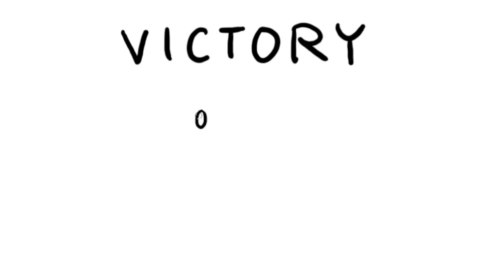Two Battles with Ai Bible Animation (Joshua 7-8)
PERMISSION STATEMENT: By viewing this video, we ask that you abide by the following intellectual property rights requirements: This animation is available free to view for personal use. For all other purposes (such as showing it to larger groups at schools, churches, events, large gatherings of ten or more people, etc.) you will need to purchase the animation (which has no ads or YouTube cards) on DVD from the publisher at the link below …

On each of Ron’s Bible Story animations students listen to the Bible account and music while watching the story being illustrated in a simple, captivating way. Each fun, humorous, memorable animation lasts 3-5 minutes.

In this animation the Israelites took on two battles with a little town called Ai. With the first battle they didn't seek the Lord or ask for His favor. If they had they would have discovered a seed of disobedience within their ranks and they wouldn't have been defeated. Once they discovered the sin and made restitution, God opened the door for Him to go before them and give them a resounding victory in their second battle. Here are a few key verses ...

1 But the people of Israel broke faith in regard to the devoted things, for Achan the son of Carmi, son of Zabdi, son of Zerah, of the tribe of Judah, took some of the devoted things. And the anger of the Lord burned against the people of Israel (Joshua 7:1).

25 And Joshua said, “Why did you (Achan) bring trouble on us? The Lord brings trouble on you today.” And all Israel stoned him with stones. They burned them with fire and stoned them with stones. 26 And they raised over him a great heap of stones that remains to this day. Then the Lord turned from his burning anger (Joshua 7:25-26).

The Fall of Ai (Joshua 8:1-2)
1 And the Lord said to Joshua, “Do not fear and do not be dismayed. Take all the fighting men with you, and arise, go up to Ai. See, I have given into your hand the king of Ai, and his people, his city, and his land. 2 And you shall do to Ai and its king as you did to Jericho and its king. Only its spoil and its livestock you shall take as plunder for yourselves. Lay an ambush against the city, behind it.”

Joshua Renews the Covenant (Joshua 8:30-31)
30 At that time Joshua built an altar to the Lord, the God of Israel, on Mount Ebal, 31 just as Moses the servant of the Lord had commanded the people of Israel, as it is written in the Book of the Law of Moses, “an altar of uncut stones, upon which no man has wielded an iron tool.” And they offered on it burnt offerings to the Lord and sacrificed peace offerings.

Ron’s mission of using cartoons as a communications vehicle for spreading God's Truths is dependent upon faithful supporters like yourself. Please visit CartoonWorks.com to make a donation as well as to enjoy and/or purchase more of Ron’s amazing work. You will fall in love with his inspirational, humorous, and exciting creativity.

Here are some of the resources CartoonWorks.com has to offer for Home School families, Christian Schools, Church Pastors, Children’s Ministries, Youth Leaders, Christian Workers, Mission Organizations, Christian parents, etc.
- 28,000 clip art images
- 75 cartoon tracts
- 1,000 full page episodic humorous Christian comic strips
- Hundreds of single panel cartoons
- 50 Bible Story whiteboard style animations
- 29 Learn-How-to-Draw (with a Christian purpose) videos
- 4 Stinky Stevens children’s books with more books to come
- Coloring pages, fun puzzles, and much, much more

By the way … need a freelance illustrator for some curriculum or to illustrate a children’s book? You can view Ron’s portfolio at PortfolioWild.com.

ABOUT RON WHEELER (an award-winning Christian cartoonist/humor illustrator!):
Ron has been drawing cartoons professionally full-time since 1980. His call before the Lord is to … “create cartoons to be a communication vehicle for spreading God’s Truths.” The Lord has blessed Ron with the opportunity to serve Him in this capacity with evangelical ministries and publishing companies all over the globe.

Ron and his wife Cindy met and were married at the same church they have been attending since Ron became a follower of Jesus in 1980. They have three grown children who are all married, walking with the Lord, and are growing lots of grandkids.